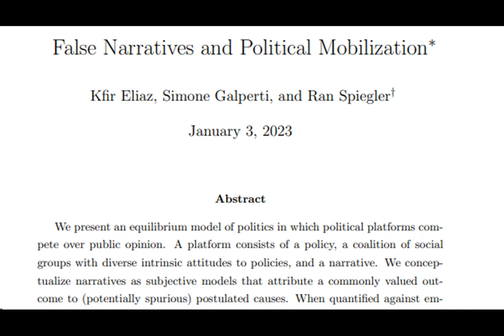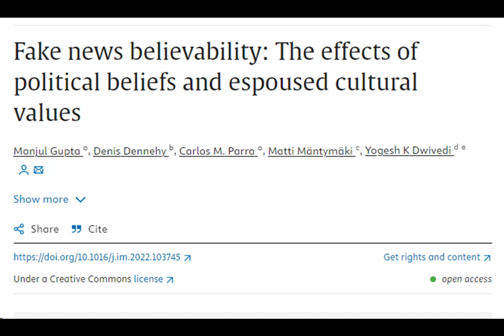The Impact of False Political Narratives: Political News Manipulation Exposed.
n this enlightening video, we dive deep into the critical issue of false political narratives and their far-reaching impact on societal harmony and democratic integrity. Drawing from recent scholarly research, we explore the intricate dynamics of political disinformation, hate speech, and the resultant polarization that threatens the very fabric of our societies. Join us as we dissect the mechanisms through which false narratives mobilize public opinion, the dual-edged sword of digital spaces, and the role of individual political and cultural beliefs in the believability of fake news. This video is a must-watch for anyone seeking to understand the complexities of modern political discourse and the importance of intellectual honesty in navigating the challenges posed by false narratives.